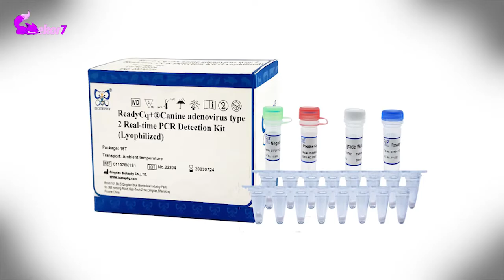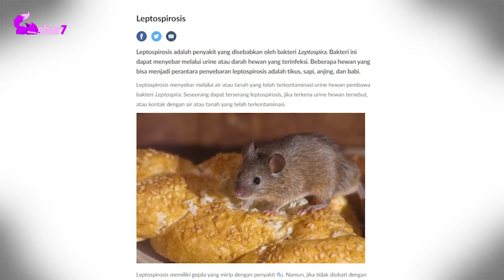PANDUAN JADWAL VAKSIN DAN JENIS VAKSIN ANAK ANJING | EKOR7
Anak anjing baru pasti selalu ingin tahu dan akan mengendus berbagai tempat yang bukan semestinya. Itulah mengapa sangat penting untuk mengetahui suntikan apa yang dibutuhkan anak anjing dan memastikan bahwa semua vaksinasinya dilakukan sesuai jadwal. Suntikan yang dibutuhkan anak anjing Anda bervariasi berdasarkan ras, kesehatan, dan tempat tinggal Anda.